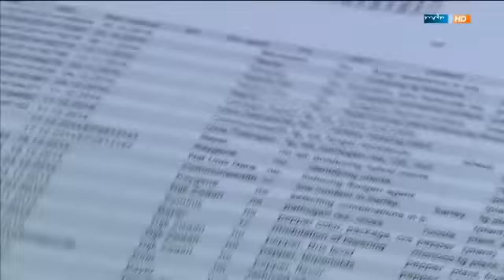Umschau (mdr): Patente auf Lebensmittel (Brokkoli)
Ausgestrahlt wurde dieser Beitrag in der Sendung „Umschau“ am 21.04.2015 im mdr
Ein Saatgut-Konzern schaffte es, ein Patent auf eine natürliche Pflanze zu bekommen: auf ganz normalen Brokkoli. Das könnte gravierende Folgen für Landwirte und Verbraucher haben.